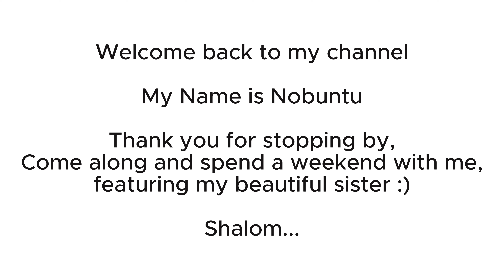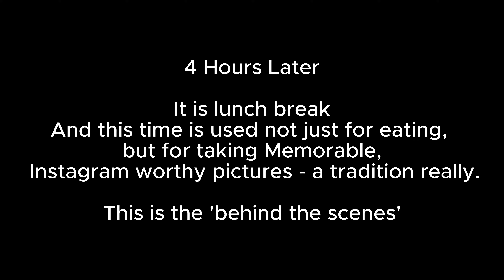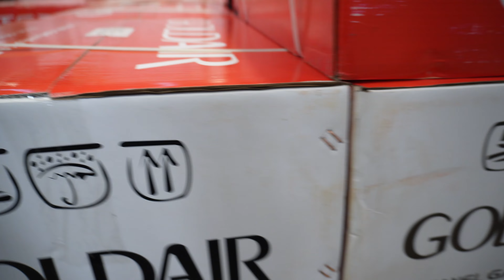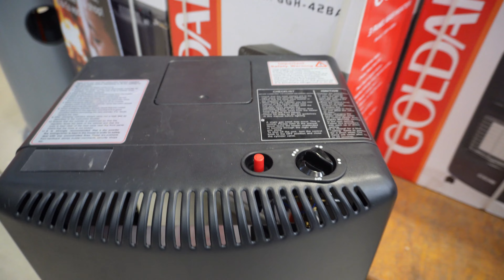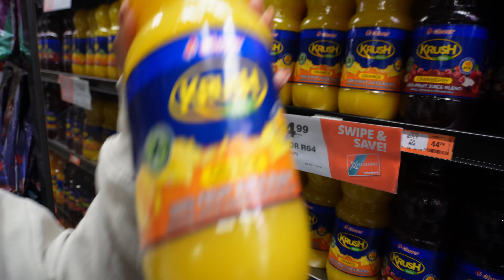VLOG / Weekend with my sister/ Church worship/ Bumping into old friends/ South African YouTuber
Hello dear🙂😊

Spend the weekend with Me, featuring my sister as she is currently visiting.
I bump into an old friend of mine at church - a pleasant surprise.
I reflect on life and the true meaning of Living, not just merely existing.
Then close off with shopping for a gas heater and cylinder.

Remember to spread kindness wherever you go.